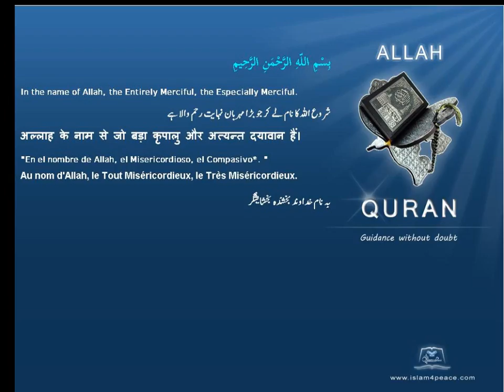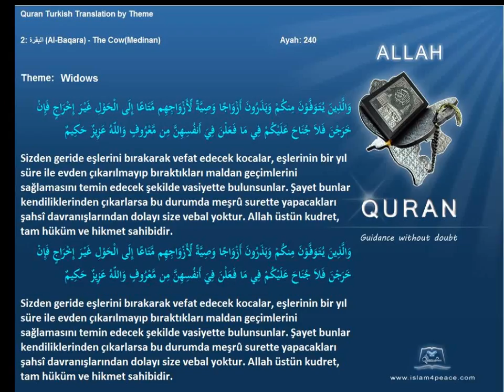Quran by Theme Turkish Widows Islam4Peace com